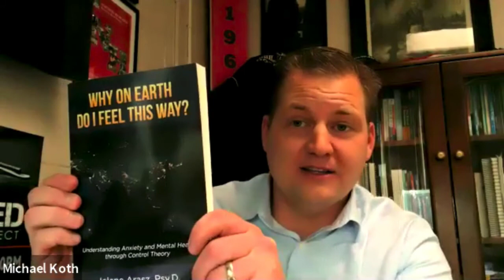Dr. Jolene Arasz on Coping with Anxiety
In this episode of USRA Coalition’s Let’s Talk About It, we have a special guest, Dr. Jolene Arasz.

Dr. Arasz has been a practicing clinical psychologist for the past 20 years. She has been working with adolescents, adults, families, and in school settings. She offers therapeutic services, acts as a public speaker, and is the author of new book, “Why On Earth Do I Feel This Way?”

In this episode, Dr. Arasz shares with us how better understand anxiety and offers solutions to help us cope.

If you or someone you know is struggling with addiction or mental health issues, there are resources to help.

USRA Coalition’s Let’s Talk About It Podcast gives you insight into mental health and substance abuse issues. In each episode, we’ll have a conversation with a guest who will help educate and create awareness in our communities around these topics.